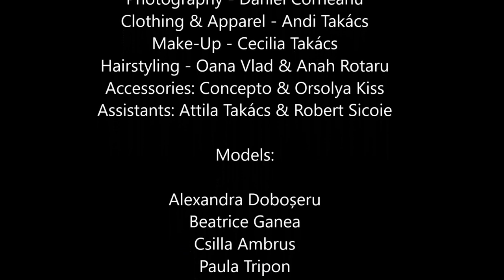Making Of A Shooting - Kamaloveon @ Kornis Castle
It was a long rainy day, but it was definitely unique and fun. Enjoy our making-of movie. The final pictures you can find them